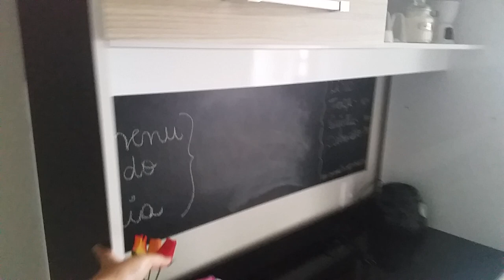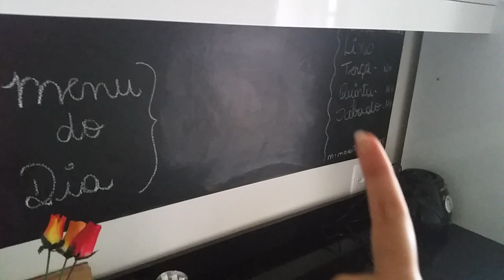Minha cozinha + Novidades no canal!!!